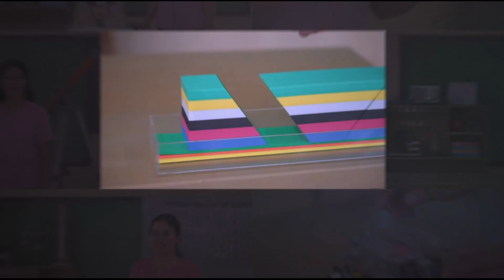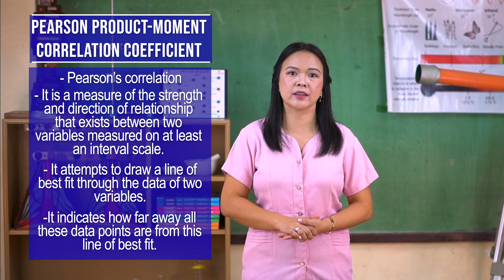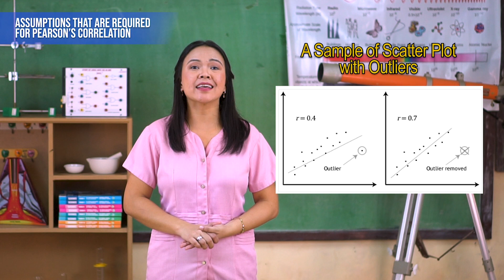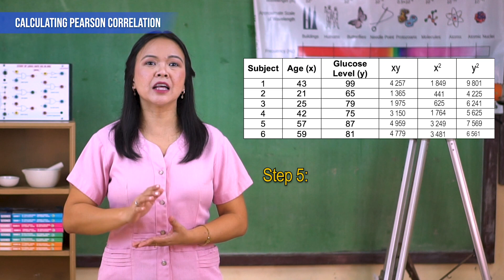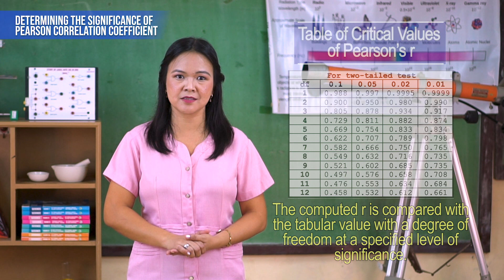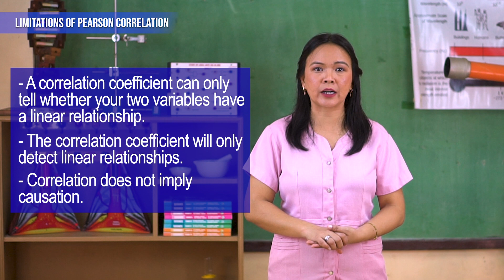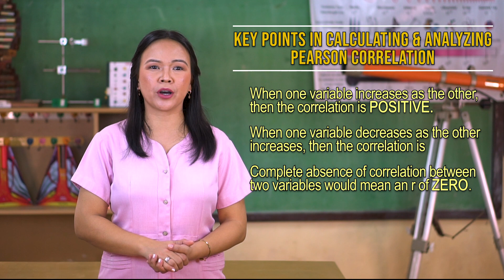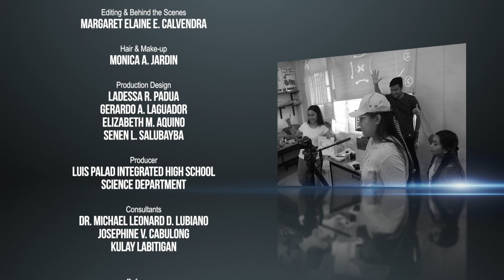AAH Episode 19: Pearson Product-Moment Correlation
In this episode of Agham Alam Hub, we are going to discuss the Pearson Product Moment Correlation (PPMC) commonly called Pearson correlation or Pearson r. We will determine the assumptions before utilizing the PPMC in analyzing data. We will also calculate and analyze the Pearson correlation between a given pair of variable. Finally, we will determine the significance and limitations of Pearson correlation coefficient in interpreting data.